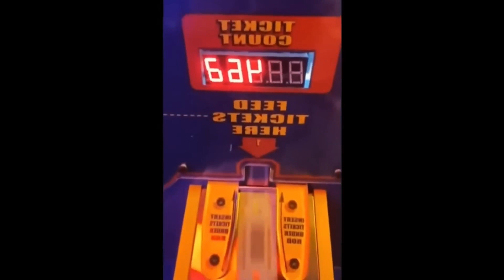Today top Fails compilation P 8